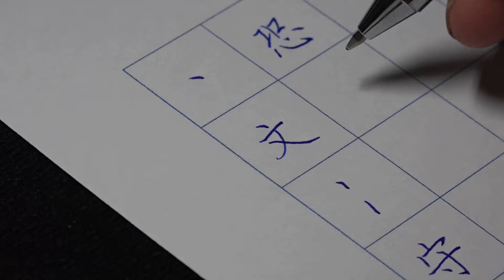02 02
閑雅書法小集硬筆書法單字示範影片